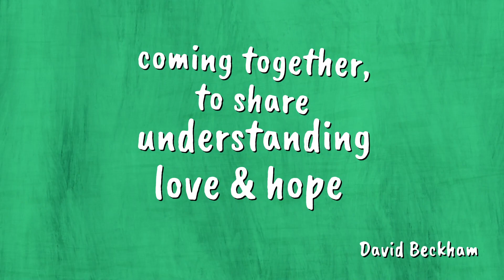The MentalHealthMinute 2021 | Mental Health Awareness Week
The 2021 MentalHealthMinute in support of Shout 85258

Created by Radio centre, Somethin Else and The Royal Foundation, this year’s Minute features the Duke and Duchess of Cambridge, David Beckham, Dame Shirley Bassey, Joanna Lumley, Jesse Lingard, Jamie Oliver, Charles Dance, Anne-Marie and was written by poet, writer and mental health advocate Hussain Manawer.

We are delighted that this year’s Minute supports our free, confidential, 24/7, text support service Shout85258.

Anyone, anywhere in the UK can text SHOUT to 85258 at any time of day or night when they need support. So, share and save the number and know that you’re not alone.

Over 500 UK stations united to play this important message this morning during MentalHealthAwarenessWeek to encourage us all to keep the conversation on mental health going